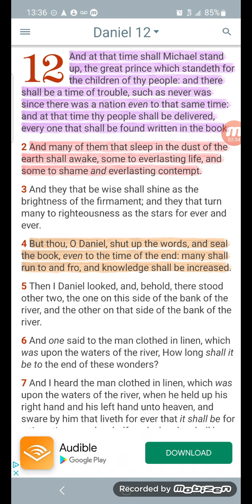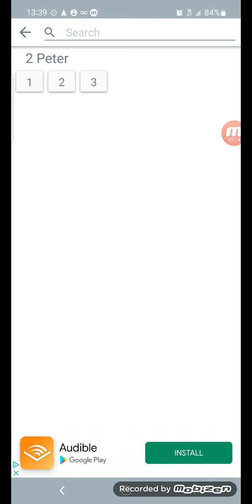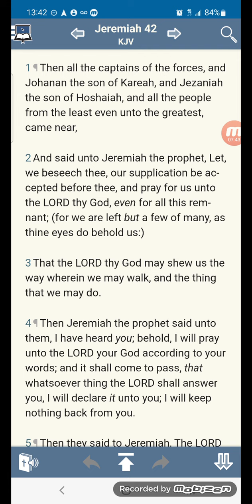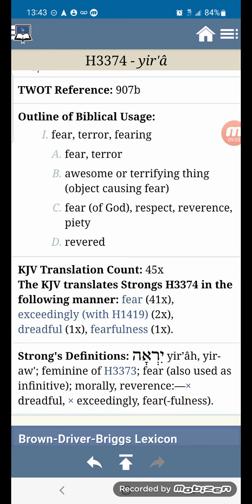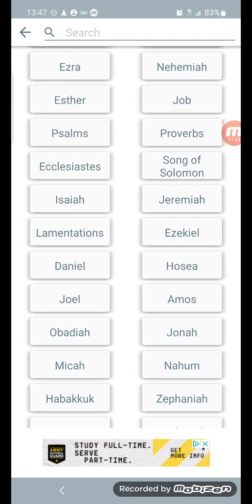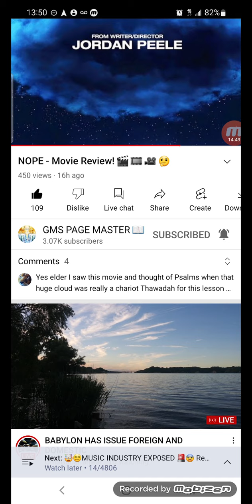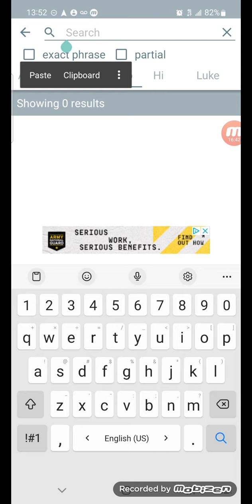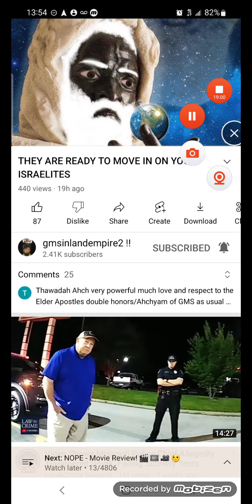Take a good look at this picture!